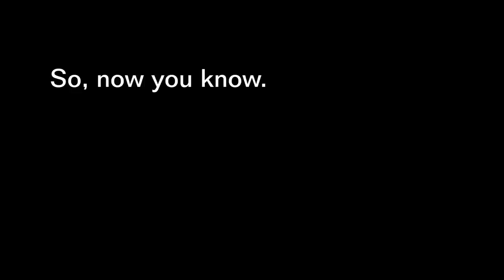Simon Stephens on Latitude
We caught up with Simon Stephens on why he thinks festivals like Latitude are important for theatres.